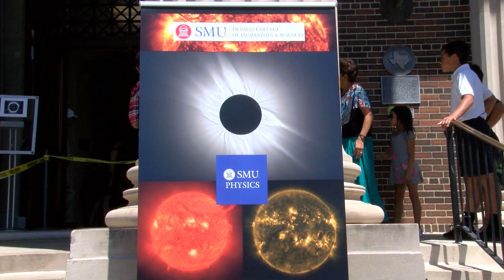SMU Solar Eclipse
Thousands of students, faculty and townspeople showed up on campus Monday, Aug. 21, to view the Great American Solar Eclipse at a viewing hosted by Dedman College and the SMU Physics Department.
The festive event coincided with the kick-off of SMU’s Fall Semester and included Solar Eclipse Cookies served while viewing the rare event. The eclipse reached totality at 1:09 p.m. in Dallas.
Physics faculty provided indirect methods of viewing the eclipse, including a telescope with a viewing cone on the steps of historic Dallas Hall, a projection of the eclipse onto a screen in the rotunda of Dallas Hall, and a variety of hand-held cardboard pinhole devices.